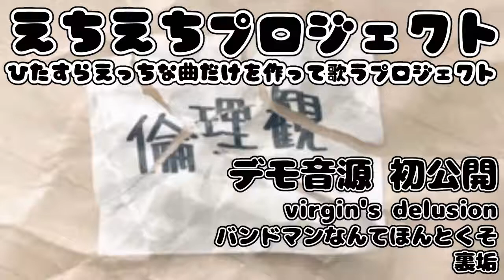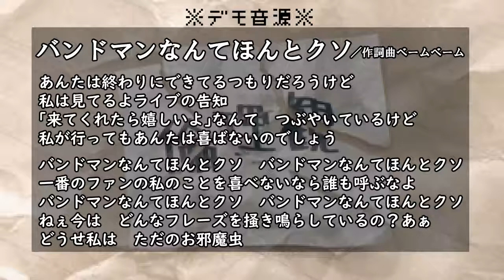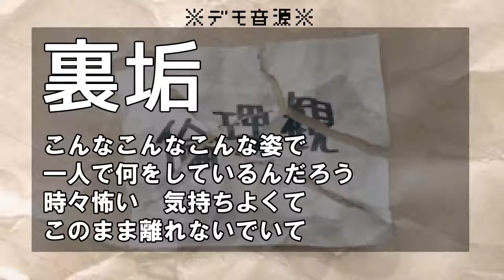【えちえちプロジェクト】デモ音源初公開/オリジナル曲/ベームベーム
ひたすらえっちな曲だけを作って歌うプロジェクト。Twitter：
《目標:ライブする！》

欲しいもの→活動資金。
捨てたもの→倫理観。
プロジェクト参加メンバー募集中。

この度プロジェクトを立ち上げたベームベームです。
好奇心がすべてです。
色々な人に取材をしたりして楽曲を制作しています。
人の隠したい部分を音楽に乗せていきます。

編曲・レコーディング前のデモ音源を初公開！
この楽曲たちがどう進化していくのか、見守っていていただけたら幸いです。

virgin's delusion／えちえちプロジェクト
バンドマンなんてほんとクソ／作詞曲：ベームベーム
裏垢／えちえちプロジェクト